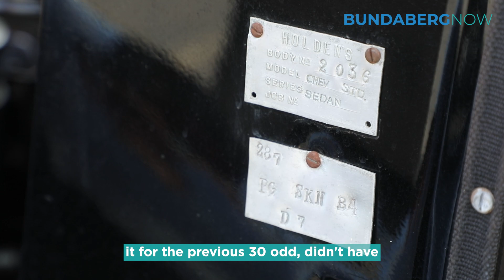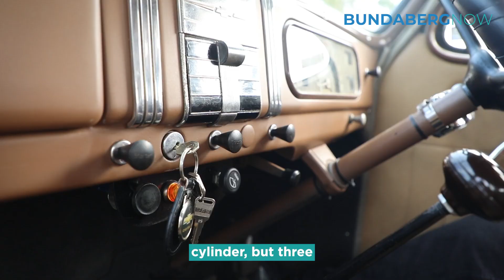In Our Garage with Ian Jefferyes' 1937 Chevrolet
Ian Jefferyes has been restoring his 1937 Chevrolet Standard Sedan, a family heirloom, for close to ten years.